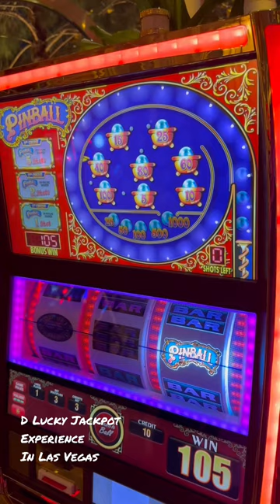Army stationed in Hawaii comes to Vegas with $1200.00 D Lucky Jackpot Experience in Las Vegas